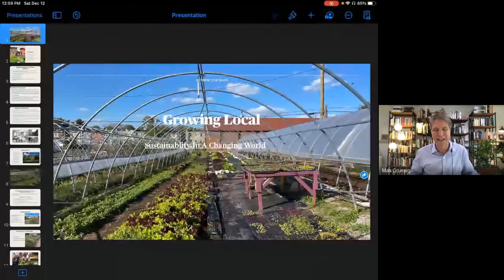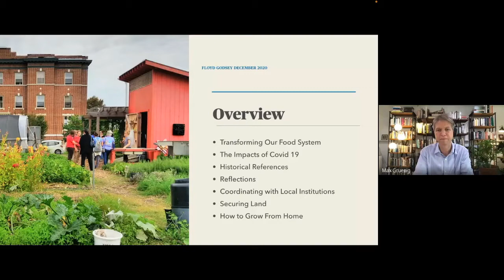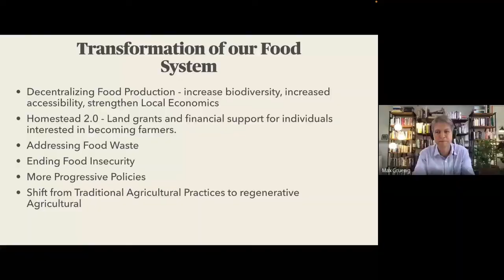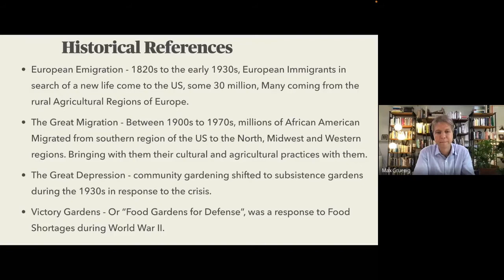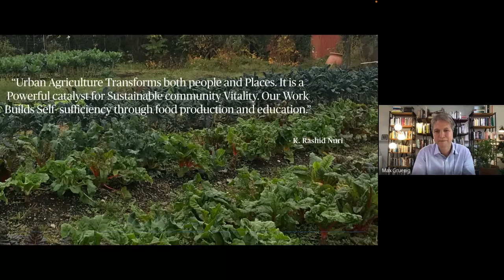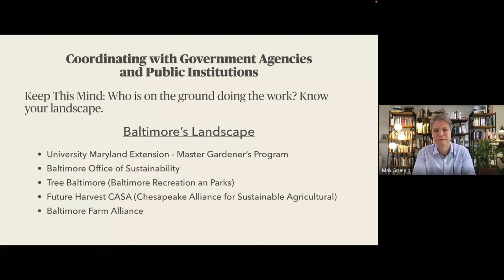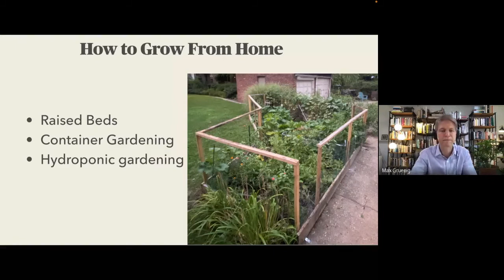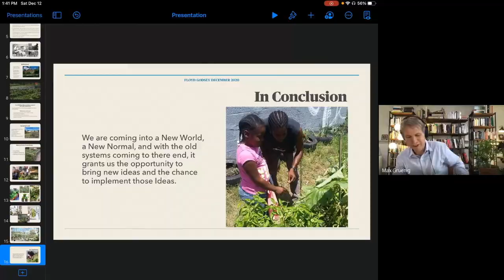Growing Local, with Floyd Godsey II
Part 2  of our Dec 12 2020 workshop: Growing - Feeding - Building Community
Floyd Godsey serves as a project manager for NaturalWind Energy & Earth Works. He is a social entrepreneur focused on transforming communities through urban farming, and wants to help develop solutions that will increase the availability of healthy food options. Floyd has been officially gardening since 2014. While Living in Baltimore (Maryland) he has worked as a farm manager for various urban farms in the areas.